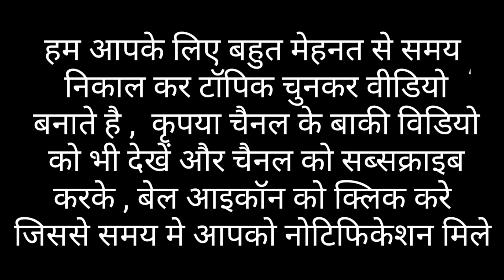Bioderma cleaner review by skin specialist || Bioderma product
अगर आपको अपनी समस्याओं के लिए हमारे क्लिनिक से इलाज़ भी लेना चाहते है तो आप इस लिंक से इलाज़ के लिए संपर्क कर सकते हैं
I am now available for online consultation. To consult on app, Download Lybrate mobile app and enter NP907E as doctor code.

Dr. Naval Patel
Dermatologist and Hair transplant surgeon
Aura Clinic Raigarh, C.G.

Youtube chanel is manager by aura skin clinic Dr. Naval Patel raigarh

Channel link